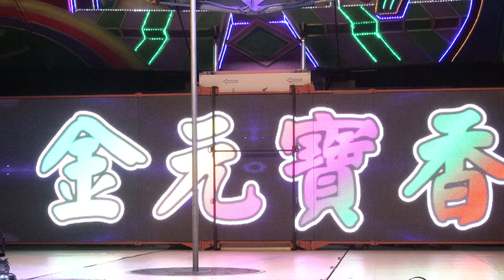萬應堂福德正神聖誕千秋敬神晚會(31)roroorrs